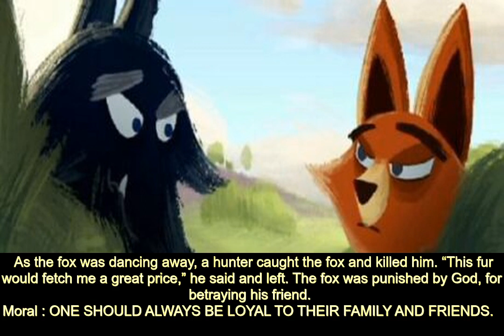Story For Kids - Fox And Wolf - JinJin TV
Fox And Wolf

 This is Fox And Wolf story for kids. Once upon a time, in a forest lived a fox and a wolf. They were good friends. But the fox depended on the wolf too much. The wolf would go hunting and the fox would always tag along.  Let the wolf hunt, I ll manage to sneak away with some of the spoils of his hunts,  the fox thought.
 And he did as he believed.
Wherever the wolf went, the fox followed and ate without doing much hard work. Soon, the wolf became aware of his friend s deceiving nature. So, the wolf began to avoid his friend. The wolf would go hunting without his friend and enjoy.
  The fox is not a good friend,  he thought one day.  He uses me for his own gain. From this point onwards, I will stay away from him. After all, being cunning and deceiving is a fox s nature.
And so, as winter was fast approaching, the wolf began hunting and saving his meat for the long winter.
  All the animals would stay in their shelters during winters; I should store as many animals as I can. Or else, I shall starve without any food.
The wolf went about working hard and catching his prey. Whereas, the fox lazed around and did nothing as he thought that the wolf would take him to hunt.
  I will wait until his friend goes hunting,  he thought.  It will be much easier for me. All I have to do is follow the wolf and eat with him.  The fox still did feel bad about using his friend.
When many days went by and the wolf did not contact the fox, went to look for the wolf.
  I wonder what he has been doing. I have managed to get by with little food, but I really wouldn t mind some good meat .  Searching for the wolf, the fox came to the wolf s cave. He knew he could not simply go in and ask the wolf why he hasn t been hunting.
 So, the fox pretended to care about the wolf.   Wolf, my dear friend, are you well? I haven t seen you in a long time , the fox said. While he pretended to care, the fox quickly peeped inside the cave.
And when he peeped in, the fox saw the huge pile of meat the wolf had collected.
 The wolf coughed and said,  No friend, I have been sick for a while. I ll come to find you when I feel better . The fox asked the wolf to feel better and left.  I am glad he left , the wolf whispered to himself.  I don t want to be friends with a selfish person!

But the wolf was hurt.  So, he is going to ignore me and hunt without me?  the fox thought without reflecting on why the wolf behaved this way.  I shall get my revenge!  pledging to get his vengeance, the fox trotted off to a shepherd and led the shepherd to the wolf s den.
 Now, the wolf had killed many of the shepherd s sheep, as they were easy prey and the shepherd was angry with the wolf. So, the shepherd beat the wolf and killed the wolf.  Now, you won t be killing my sheep anymore!  he spat and took the wolf s skin home.

The fox was extremely happy. He jumped and bounced with happiness,  This is what you get for being mean to me! And now the wolf, you re dead and I ll eat all the meat!  Even now, the fox did not realize what he had done, and it was obvious that the selfish fox would never realize what he had done.
 As the fox was dancing away, a hunter caught the fox and killed him.  This fur would fetch me a great price,  he said and left. The fox was punished by God, for betraying his friend.
Moral : ONE SHOULD ALWAYS BE LOYAL TO THEIR FAMILY AND FRIENDS.